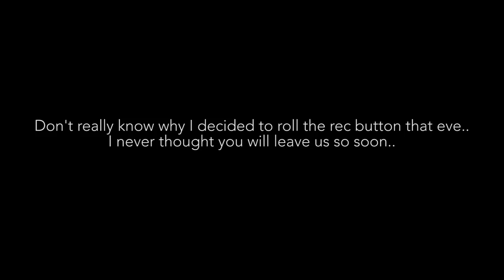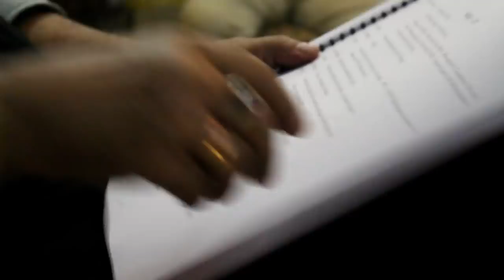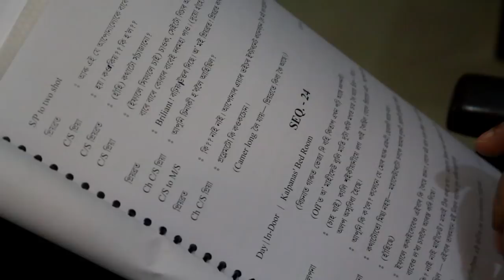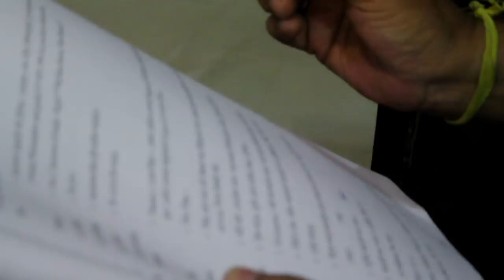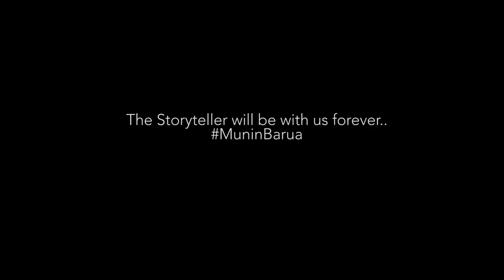MUNIN BARUA-The Storyteller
During the eve of "Priyaar Priyo" script reading I thought of capturing the moment. I had a dream to make a film based on Uncle's life & works. But I never thought he would leave us so soon.

Like me I believe there are so many people who would have love to work with him in the future. This small clip is intended to showcase some of his moments while he was working on his last film with his team.